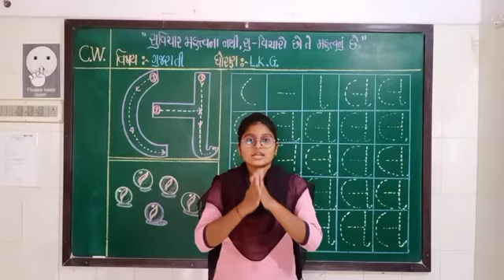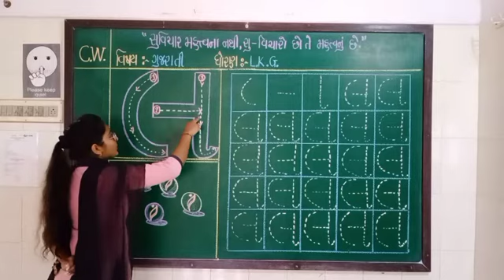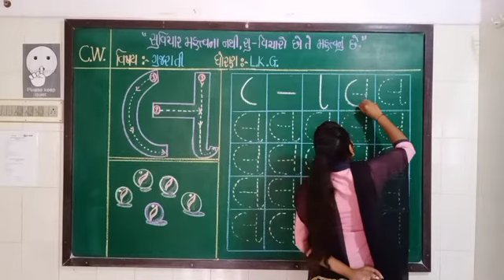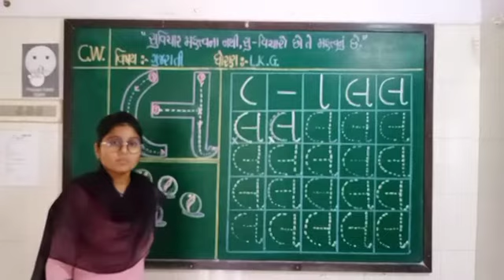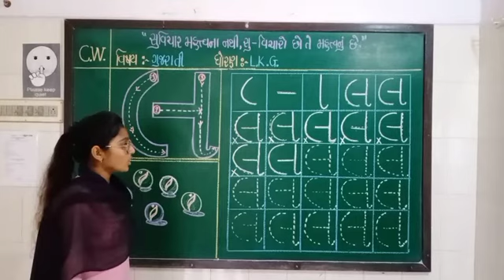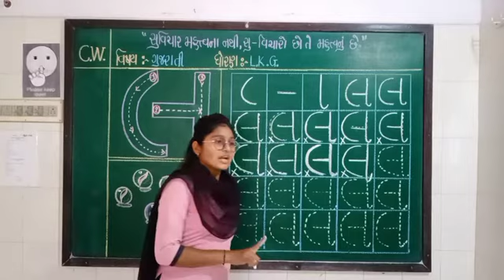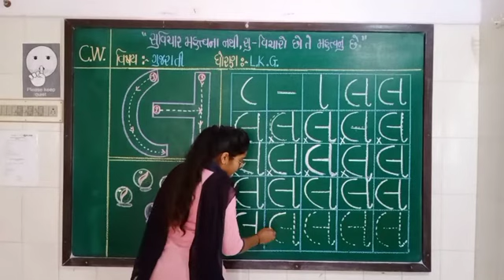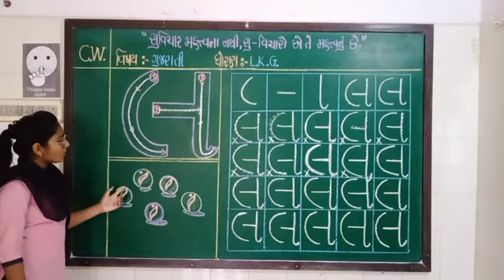LKG (23-9)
Gujrati